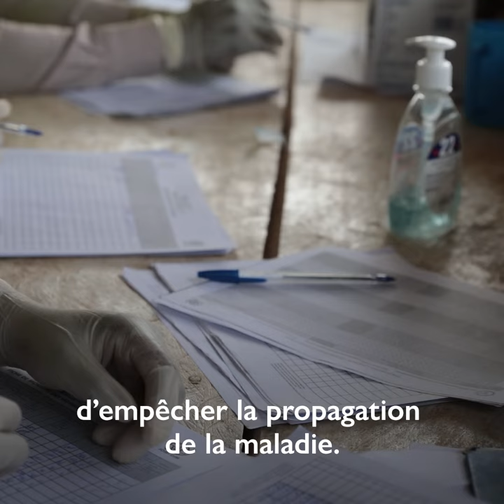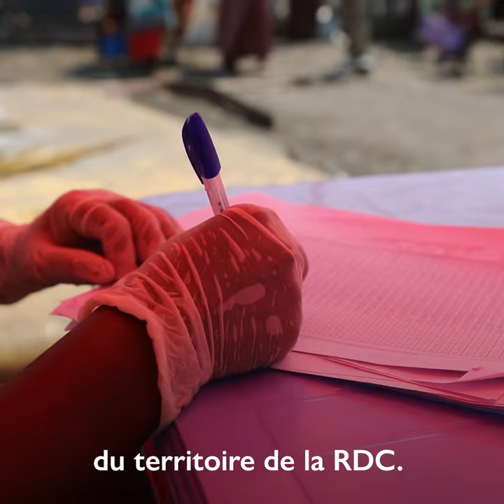La mobilisation contre le COVID-19 en RDC s'appuie sur l'expérience de la réponse à Ebola